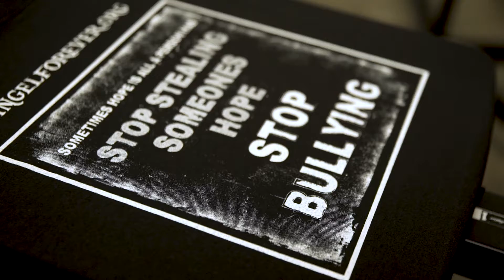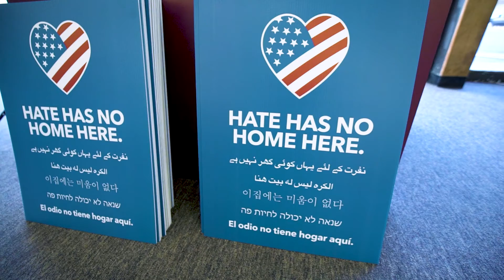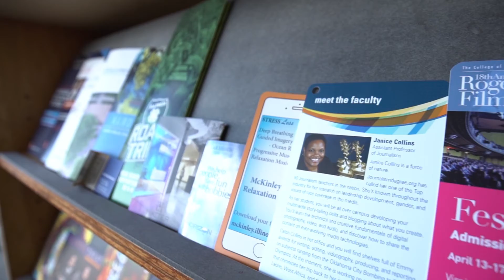Business ACE Award – Dixon Graphics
For spreading positivity with character and integrity and maintaining a focus on local artists, small businesses, and non-profit organizations, for going out of their way to support, advocate for, advise, encourage, and promote local artists as they conduct their art businesses, and for regularly dedicating one entire wall of their storefront to art display.

Video produced by Five Foot Productions